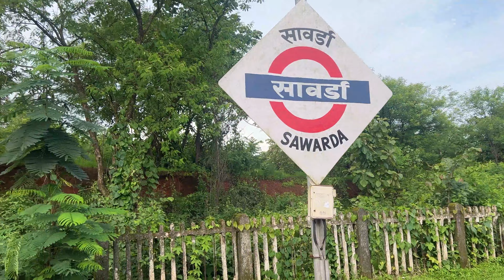Kerala Memories into Vlog || LIVE TO RIDE HIMALAYAN || WAYNAD || KOZIKODE || EPISODE 01